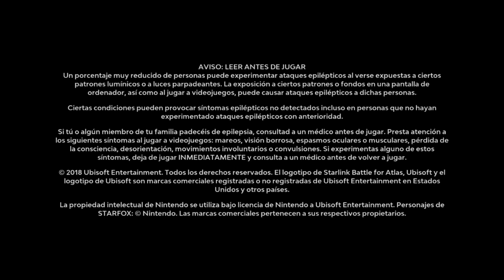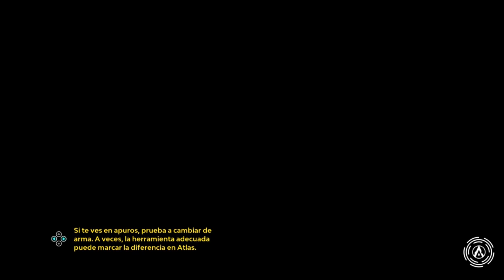[PRIMERES IMPRESSIONS] Starlink: Battle for Atlas (Nintendo Switch)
Avui us portem un vídeo de Starlink: Battle for Atlas, la nova aposta d'Ubisoft per a PlayStation 4, Xbox One i Nintendo Switch. En Mironet us ofereix unes primeres impressions d'aquesta aventura per la consola híbrida de Nintendo per tal de que pogueu fer una ullada a què us trobareu durant el desenvolupament del joc i en els seus inabastables territoris espacials. Gaudiu-lo!

HYPE!!